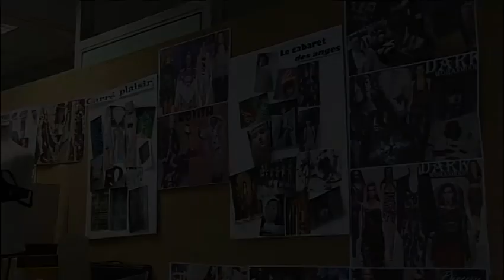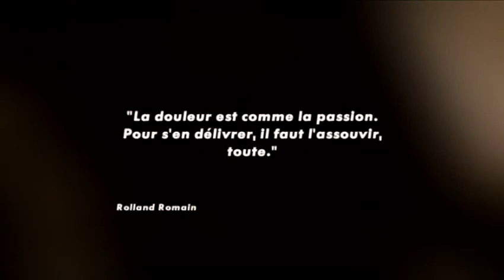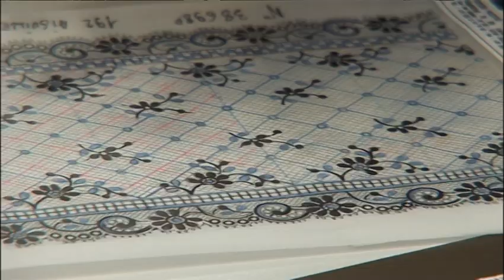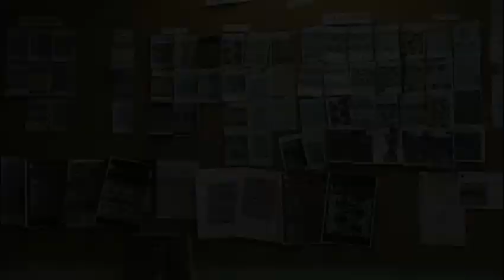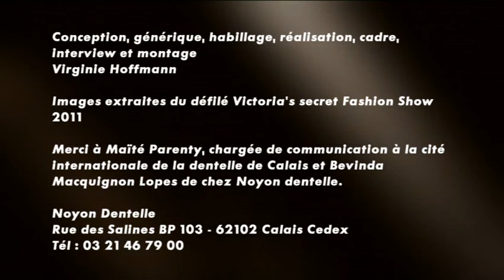PASSION-NEE N°14, MARIE-FRANCE MARCHAND CHEF DE PRODUITS CHEZ NOYON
"J'avais l'habitude de travailler avec la dentelle parce que j'ai eu une expérience d'un an chez Givenchy au bureau d'achats matières premières. J'ai travaillé aussi chez John Galliano toujours aux achats matières premières. J'ai donc été habituée à travailler avec des étoffes et des qualités de tissus absolument magnifiques. Et c'est la matière première qui m'intéressait, qui me passionnait."
Marie-France Marchand
Production : Delta TV
Mai 2012